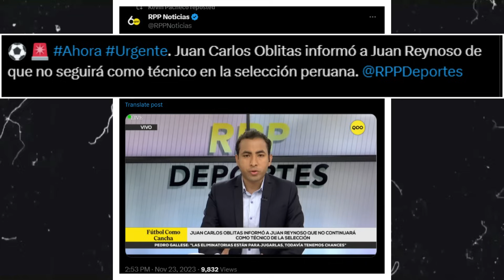SELECCION PERUANA JUAN REYNOSO NO SEGUIRÁ COMO DT DE PERÚ TRAS REUNIÓN EN VIDENA FPF BUSCA NUEVO DT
Juan Reynoso ha dejado de ser el técnico de la selección peruana tras una desafortunada campaña en las clasificatorias.